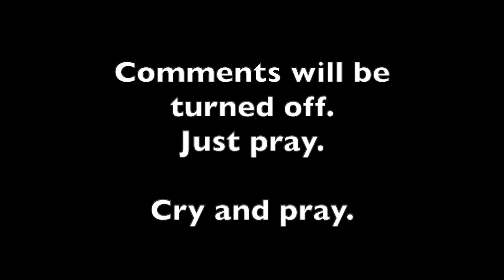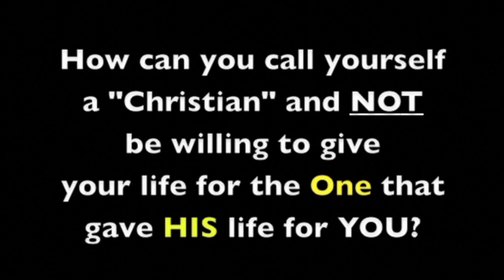Best of FOTM - Doug rips his beard out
This is a video from 2006 that has never been on YouTube. It was posted on our site, but fairly hard to find. But it's one of the most serious, most holy videos we've made.

Comments will be turned off for YOUR safety. Anybody that pops off and spits on THIS is going to be in big trouble with God. Better to not give you the chance.